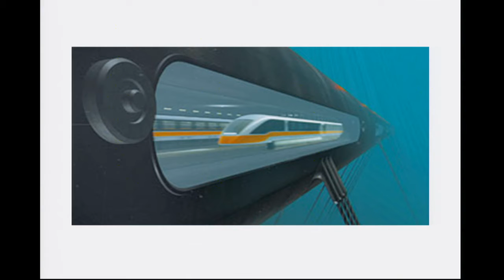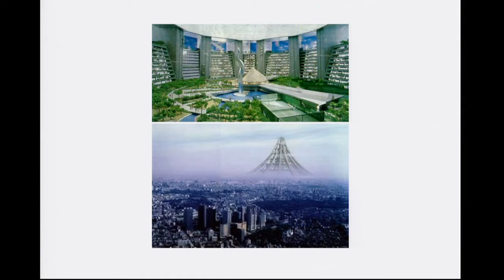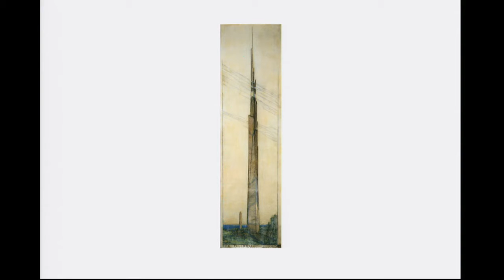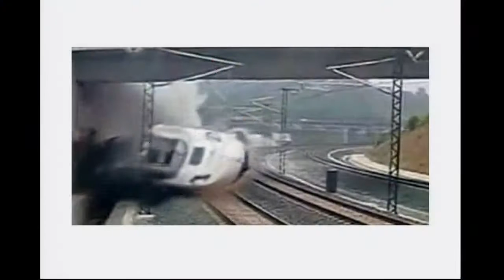Die Zukunft der Utopie - Von technischen Möglichkeiten und sozialen Visionen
Aus der Reihe "Konkrete Utopien"

Mit:
- Gerhard Matzig, Journalist und Sachbuchautor, München

Moderation:
- Peter Siller, Heinrich-Böll-Stiftung, Berlin
- Michael Knoll, Gemeinnützige Hertie-Stiftung, Berlin

Wie zuletzt im technikverrückten frühen 20. Jahrhundert erdenkt gerade eine neue Generation von Utopisten die Zukunft der Menschheit. Unternehmer wie Jeff Bezos (Amazon), Larry Page (Google) Elon Musk (PayPal) oder Paul Allen (Microsoft) planen gigantische Wolkenkratzer aus Pflanzen, Marskolonien, Tiefseestädte. Sie versprechen uns Pillen gegen das Alter und das ewige Leben als Mensch-Maschinen-Hybrid. Sie wollen nicht weniger als – eine neue Welt.

Sind die Utopisten aus dem Silicon Valley tatsächlich die Retter der Welt oder geht es hier nur um Macht und Profit? Wie ist ihre visionäre Gestaltungskraft mit der Evolution der Zivilgesellschaft vereinbar? Und: Haben die totalitären Experimente des 20. Jahrhunderts das utopische Denken nicht für immer diskreditiert?

Der Journalist Gerhard Matzig plädiert für eine Renaissance der Utopie, doch sie darf nicht im Technologischen verharren. Er schreibt: „So erweist sich die gegenwärtige Gesellschaft als retardierendes Moment einer Moderne, die sich lediglich der Ökonomie und der Technik verpflichtet fühlt. Die sozialen und politischen Visionen hinken den technischen Möglichkeiten weit hinterher. Was wir brauchen, ist nicht die Imagination einer anderen oder neuen, sondern die Vorstellung einer besseren Welt.“

Wir sprechen mit Gerhard Matzig über die Zukunft der Utopie.